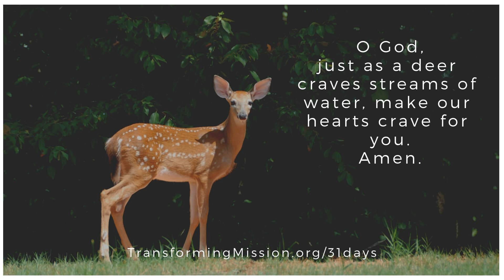Bonus Episode! Day 8 - 31 Days of Prayer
You can find today’s written prayer and Scripture reading at TransformingMission.org/31days